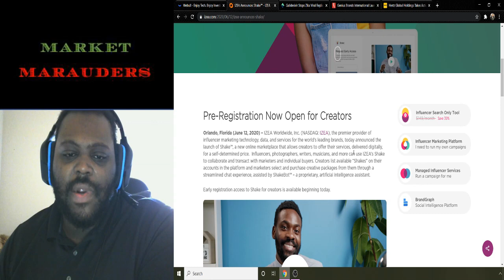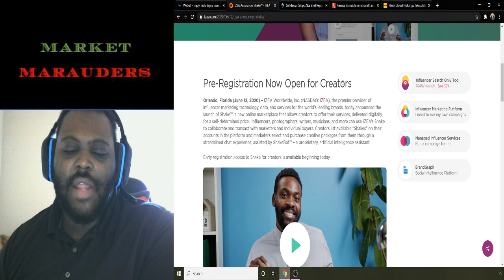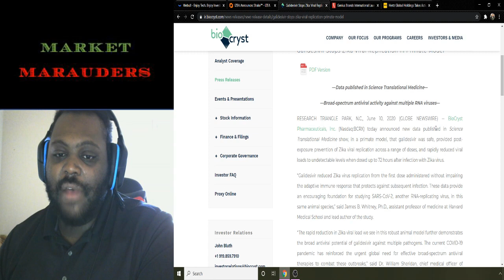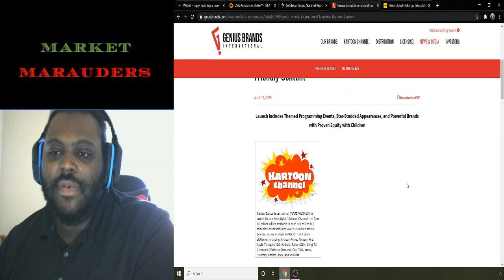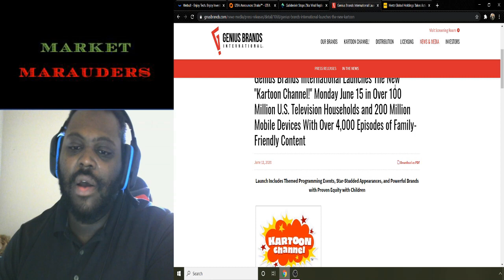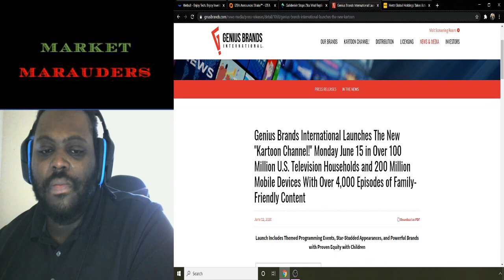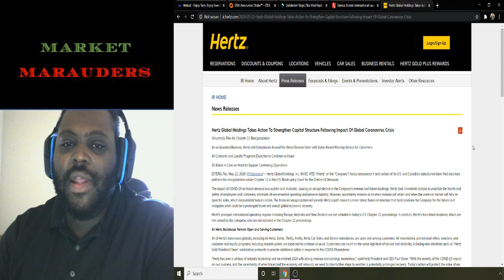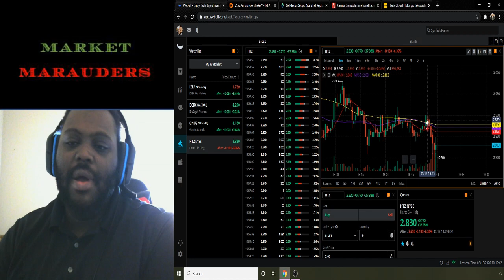Weekly Penny Stock Watchlist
This is my Penny Stock Watchlist for🚀 6/15 - 6/19 🚀. These are all opinionated and you should ALWAYS do your due diligence before buying any stock.🤑

📚Investment Books:
📕The Intelligent Investor by Benjamin Graham
📕You Can Be a Stock Market Genius: Uncover the Secret Hiding Places of Stock Market Profits by Joel Greenblatt
📕Market Wizards by Jack Schwager
📕The Warren Buffett Way by Robert G. Hagstrom